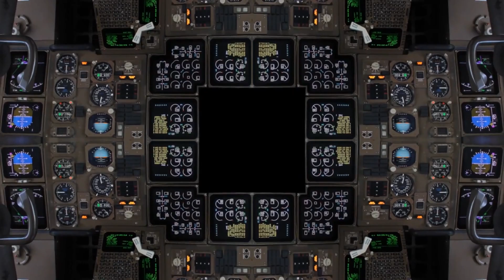CGI Experimental Short Film: "Kaleidoscope" - by Murat Sayginer | TheCGBros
Check out this cool stylish 2D journey through the stunning world of "Kaleidoscope" an experimental short film created by the talented director Murat Sayginer!